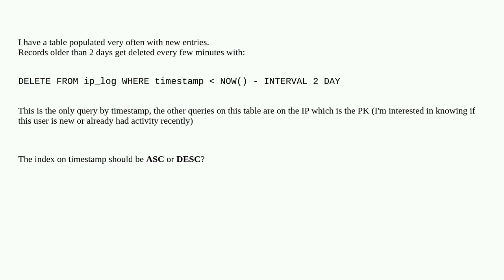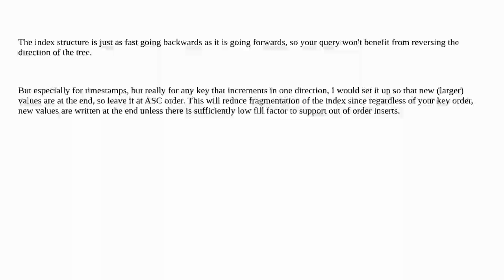ASC vs DESC index when querying "smaller than"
A special thanks goes out to the community

  mysql-8.0 mysql index